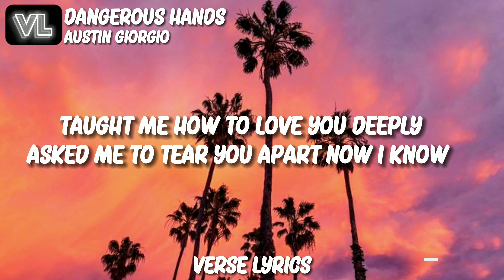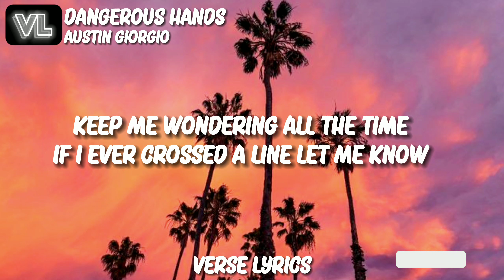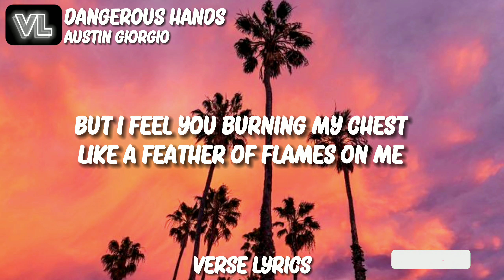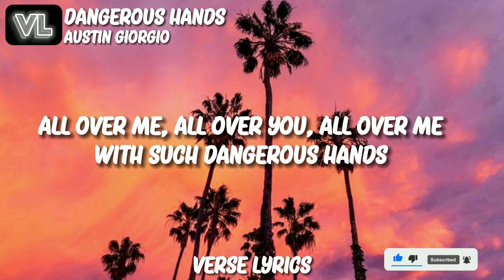Austin Giorgio - Dangerous Hands (Lyrics Video)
👉𝗩𝗘𝗥𝗦𝗘 𝗟𝗬𝗥𝗜𝗖𝗦
👉𝗔𝗨𝗦𝗧𝗜𝗡 𝗚𝗜𝗢𝗥𝗚𝗜𝗢
✍️𝗟𝗬𝗥𝗜𝗖𝗦: Austin Giorgio - Dangerous Hands

I was never on your mind
The way you were on mine

We got closer through the seasons
I′ll never forget the evening
I pulled you close

We began to match rhythms
Learned a lot about your heart
Taught me how to love you deeply
Asked me to tear you apart
Now I know
If I'd only known

How I crave you in the morning
When the moon is fast asleep
But I feel you burning my chest
Like a feather of flames on me
I′m a prisoner to all of her
I question who I am
How can such an innocent woman have
Such dangerous hands

All over you
All over me
With such dangerous hands
All over me
All over you
All over me

You're the fire to my bullet
The peace in a war
We're hot and cold
Keep me wondering all the time
If I ever crossed a line

Such dangerous hands

You put your body on me
In this battlefield bed
Put your body on me
Give me all that you have
And those dangerous hands

All over you
All over me
All over me
All over you
All over me

𝘽𝙖𝙘𝙠𝙜𝙧𝙤𝙪𝙣𝙙 𝙞𝙢𝙖𝙜𝙚
📸𝐵𝑎𝑐𝑘𝑔𝑟𝑜𝑢𝑛𝑑 𝑖𝑚𝑎𝑔𝑒 :